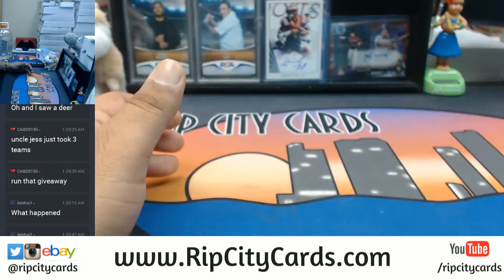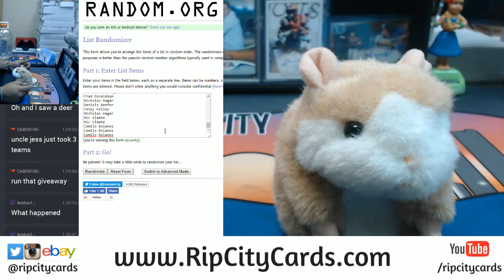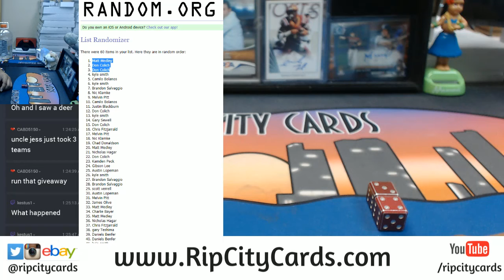GIVEAWAY $200 Break Credit RCC 11102017